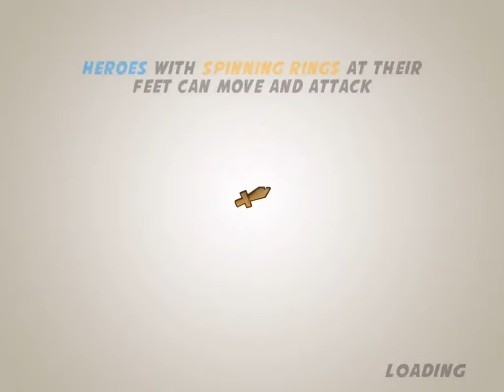Scrap Force (HD GamePlay)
Requires an Internet connection to play.

Scrap Force is a strategy game that puts you in command of a ragtag group of young heroes tasked with saving the world from the menacing, interdimensional Obliteroids. You are guardians of the Power Shards, mystical fragments that transform scrap into powerful weapons and armor. Gather the Scrap, Craft your Gear, and Shard Up!

Recruit Space Knights, Cowgirls, Cyborgs, Pirates, Zombies, Wizards, Mechs, Dragons, Princesses, Samurais, Commandos and more as you fight to protect your dimension. You’ll be chugging Growth Potions, lobbing Meteors and smashing Obliteroids in minutes! As the battle wages on, you’ll master advanced techniques and deep tactics as you assemble the ultimate SCRAP FORCE!

Only you can save the world from Obliteration!

FEATURES
- BATTLE the invading Obliteroids through 130+ missions
- COLLECT 300+ unique 3D heroes and items
- UPGRADE your collection to maximize its power and unlock new abilities
- ASSEMBLE the perfect squad by choosing your favorite heroes and items
- COMPETE against other players in Arena Events and reach the top ranks

Scrap Force is completely free to play. However some game items can also be purchased for real money. If you don't want to use this feature, please disable in-app purchases in your device's settings.

We're donating 14.6% of the net proceeds from the game to support Love146, an international human rights organization that fights child trafficking.